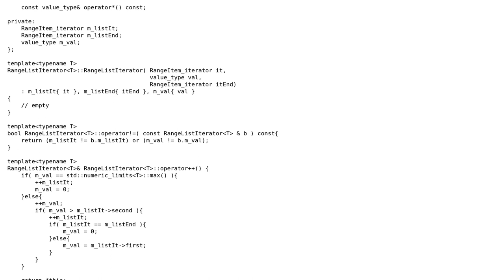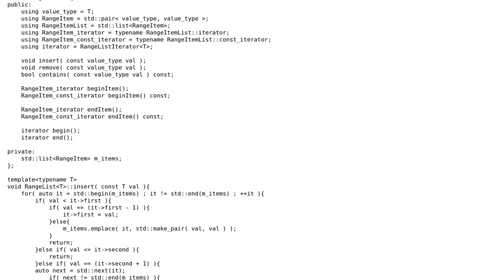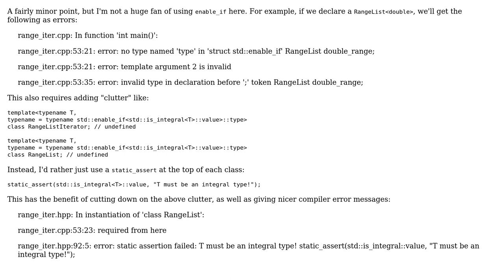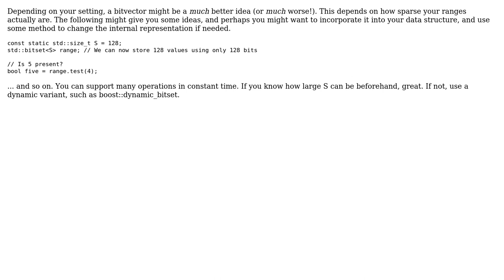Code Review: Container for list of ranges (2 Solutions!!)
Code Review: Container for list of ranges

With thanks & praise to God, and with thanks to the many people who have made this project possible! | Content (except music & images) licensed under CC BY-SA | Music | Images & others | With thanks to user Zhen user Yuushi user Juho and the Stack Exchange Network Trademarks are property of their respective owners. You are responsible for your own actions.